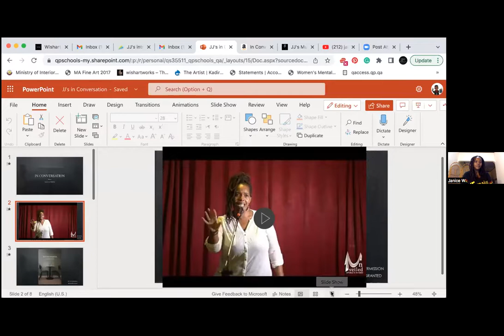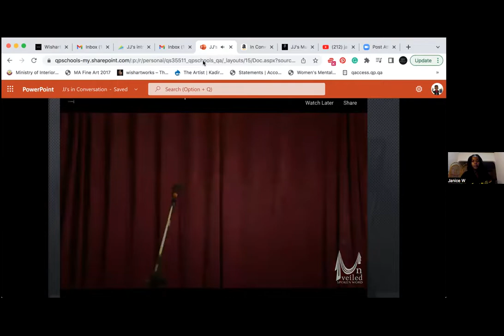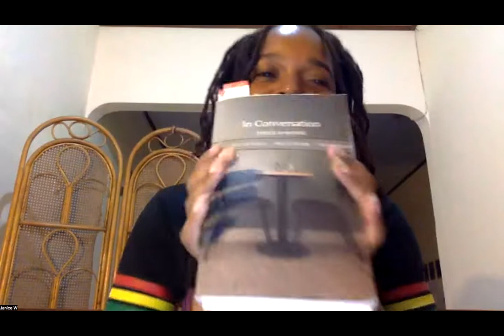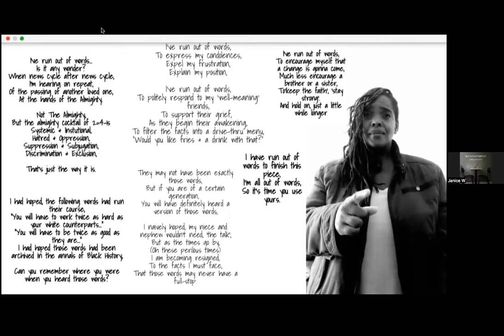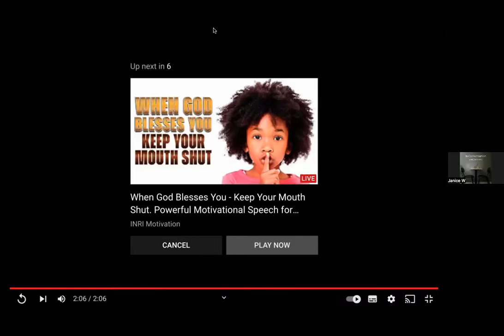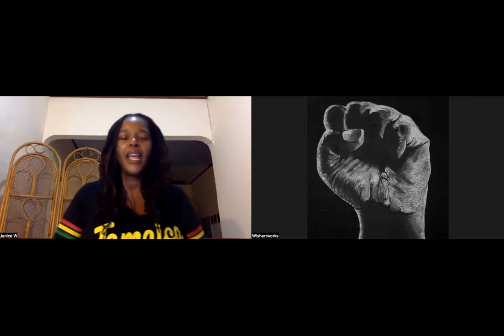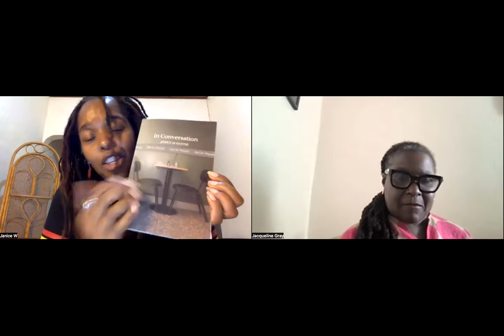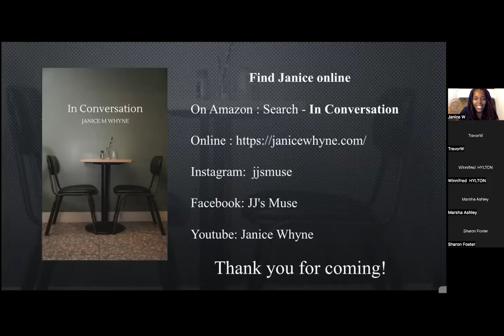In Conversation' Book Celebration | 6 Aug 2022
A time of poetry, spoken word & conversation to celebrate the publication of my poetry book, 'In Conversation', and its 1-month anniversary.

Many thanks to all those who were able to join me online. Your presence was valued and made the conversation richer.

Extra special thanks go to my super BTS (and more) team, Jacqueline Gray, Morlene Fisher (Insta: @morelenefisher | @morlenefisherphotography) and Rhoda Fisher (insta: @wishartworks_ | Youtube:@wishartworks_9014 ). This event would not have been what it was without them!

For those who weren't able to make it, hopefully, this recording will enable you to tangibly experience the time that was had.

If you have already purchased the book, thank you, and if you enjoyed it, please remember to submit a review on Amazon. - I'm told reviews are very important.

Blessings, and thanks for all your support. Janice aka @jjsmuse (insta)

In Conversation. Available as an ebook or paperback
00:00 Welcome, housekeeping, introductions etc. - Jacqueline Gray
01:30 Who Am I
03:35 Poetry sharing Pt. 1
04:17 Oh Crumbs
04:57 Soulmates the Fallacy
06:32 Permission granted (recording @unveiledspokenword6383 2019)
11:36 In Conversation w/Morlene Fisher - Book cover photo (Insta: @morelenefisher)
18:29 Poetry sharing Pt. 2
18:37 Run Out of Words (recording)
22:10 Setetes Air Mata
23:21 Porous
25:02 Hope Springs Eternal
27:03 Sitting with Amazing (Poetry Archive recording
30:14 In Conversation w/@wishartworks_9014 -artwork 'Unity' & creative collaborations
35:57 Poetry sharing Pt. 3
35:59 E M A N C I P A T I O N
37:05 A short salute to Jamaica Independence Day
37:36 Saturday Soup
40:18 Q&A/Responses - moderated by Jacqueline Gray
1:17:22 Signposting
1:17:25 Final poem, 'I Am' & Thank yous